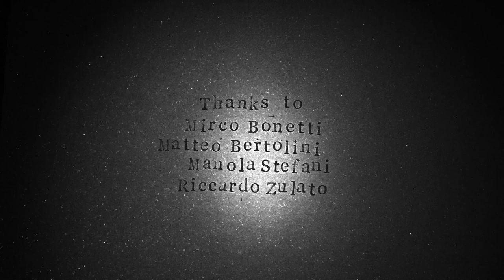DIE SüNDE | "Strega" (Official Music Video)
Genre: Post Black Metal from Italy

Recorded by Michael Anthony Foti at Belvanera Audio Productions
Mix & Master by Michael Anthony Foti at Belvanera Audio Productions
Labels: Drown Within Records (ITA), Ripcord Records (UK), Violence in the Veins (ES)
Artwork by Ikosidio

Witch as a cultist of Nature, its protector, healer.
Witch as a cultist of evil, esotericism aimed at destruction, demon.
Witch as a female figure: independent, wise, fertile.

What unites them is life and its cycle, and as such linked to Nature. As only women are able to generate it, to then look after it and protect it with wisdom and strength. Since she is linked to Nature, she can evoke forces and spirits bonded to realities that are inaccessible to us, being the holder of mystical and healing knowledge and secrets, in full control of the life cycle knowledge of Nature itself and living creatures. As a mare, she has ability to bend and destroy people's will and life, in full control of the esoteric arts related to Paganism / Satanism, gait and features manifest to man as demonic. An entity composed of the triad that creates life, bends and destroys it and which will regenerate its ashes to give them new life.

Hence the hymn to the need for change, to the need to return to the origins, to abandon the groundlessness, senselessness and incorrectness of modern thought, an unsustainable thought that can only lead to destruction, annihilation. Violence calls for violence. The only way is through the evocation of an entity, something that is not properly of this world but that contains in itself the main characteristics suitable for purification through destruction but also capable of restoring life through it, reshaping a more sustainable world, linked to naturalist traditions and foundations, to reconnect man to his true essence, to his true origins, to his spiritual self. Not a simple path or without sacrifices, but ultimately necessary.

A cycle in three acts:
Evocation: the entity is called and it manifests itself
Purification: the plague spreads quickly and everything reaps
Creation: the primordial slime that will bring to life is made up of the spilled blood; Nature taking back its space against humanity's cancer.

And the circle is restored. Power to women, to spiritual freedom and to Nature, which have always been frowned upon, misunderstood and demonized by the ignorance of the centuries of "evolution", mystified, tortured, raped and repressed. They must be glorified, listened to and protected as the only key to life itself, as the only ones capable of generating it, as the only ones capable of creating a balance of growth and a true future for the world.